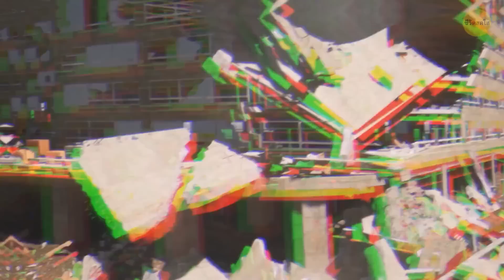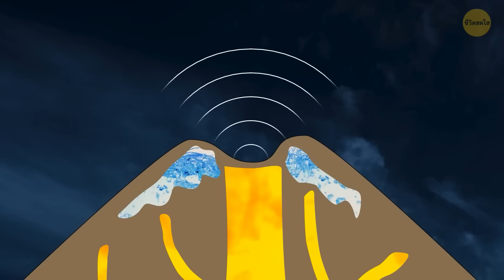เมื่อคุณเห็นสิ่งนี้บนท้องฟ้า หาที่หลบภัยซะ